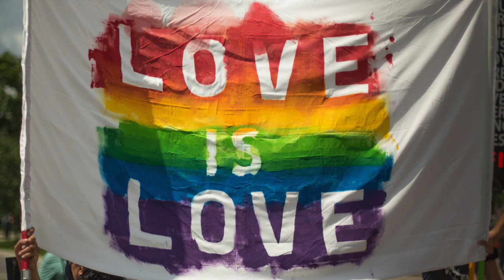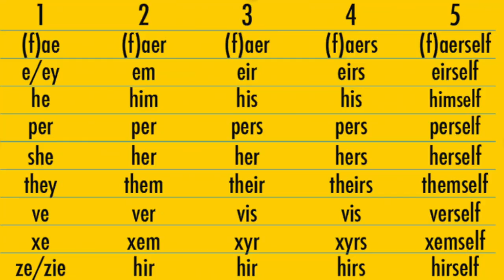PROUD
You think you know, but you have no idea. The Pink Couch celebrates the LGBTQIA community. Watch this compelling video and take part in the Coming Out Stars Activity. PROUD.